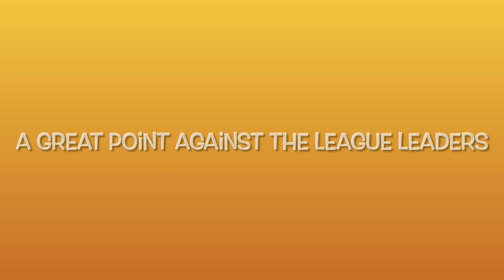**BATTLING AGAINST RIVALS SECURED THE SEASIDERS A POINT** BLACKPOOL 0-0 BURNLEY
There was a Lancashire Derby in the sky bet championship today!! Nothing gets better than this one!! It’s Blackpool vs Burnley or the Seasiders vs The Clarets….

Burnley have been flying this season under Vincent Kompany. They are the favourites to return to the premier league!

In this one, Blackpool come from a 3-1 loss away at Reading.

Today is a MUST WIN but at least a draw is needed… points need to keep coming for us to have any chance of survival this season.

Watch and find out what happens in this video.